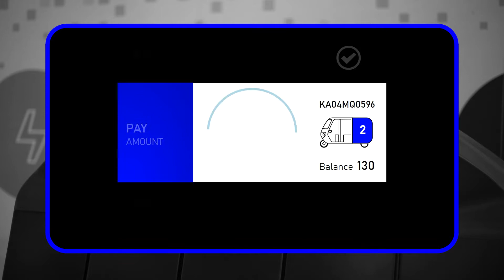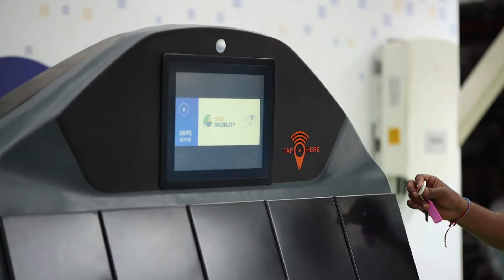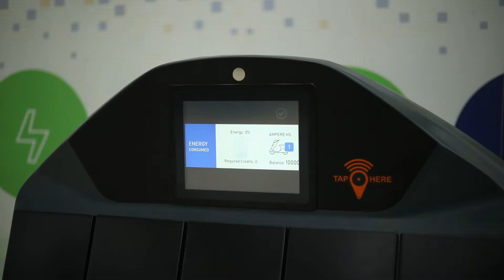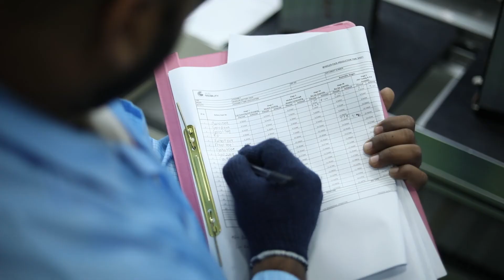Corporate video| Sun Mobility Battery Swapping Technology for Electric Vehicles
The core team behind SUN Mobility is involved in designing innovative solutions for Electric Vehicles (EV) and clean energy for more than two decades to create a fully electric mobility ecosystem. We have leveraged our vast knowledge and experience acquired from working with fleet operators, shared mobility providers, state transport undertakings, and, automotive OEMs to create viable, scalable, economical, cleaner and, smarter mobility solutions for the world.

The challenges in India's urban transportation are unique and require a tailor-made solution. As specialists in the field of electric mobility and renewable energy we have created an open-architecture, 'Smart Mobility' model deployable across multiple vehicle platforms – 2 and 3 wheelers, cars and buses. This "Made in India" solution tackles four main roadblocks in mass EV adoption like high costs, long charging time, equivalent infrastructure, and range anxiety.